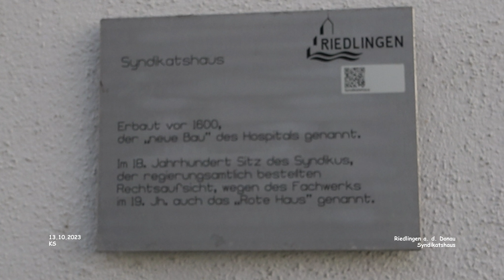Syndikatshaus - Riedlingen a. d. Donau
Impressionen Riedlingen - Landkreis Biberach